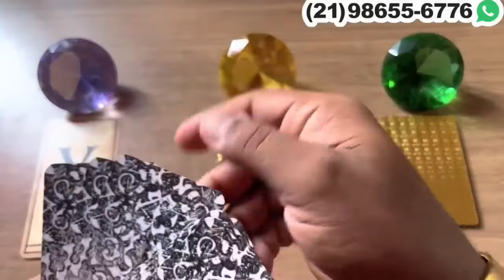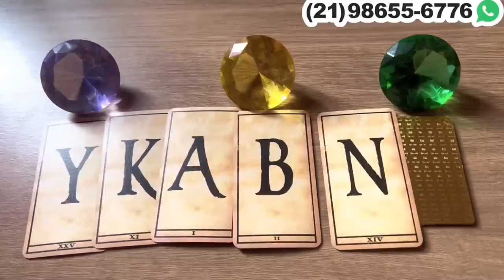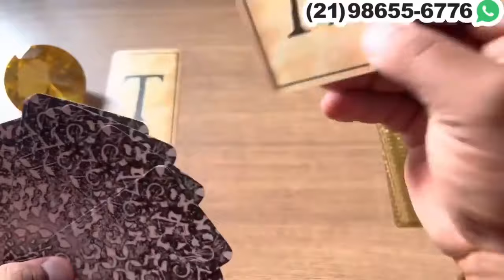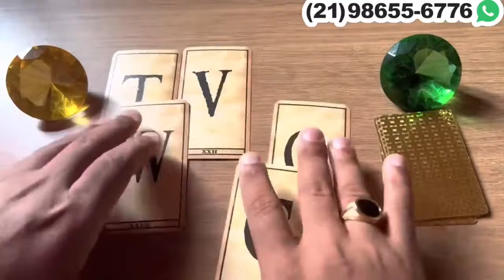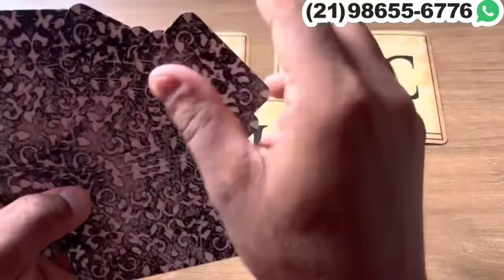🟣 ELE(A) ESTA PENSADO MUITO EM VOCÊ E VAI TE PROCURAR + LETRA INICIAL! | TAROT